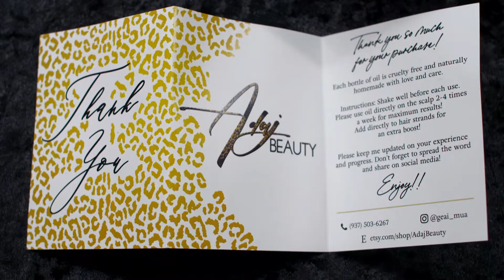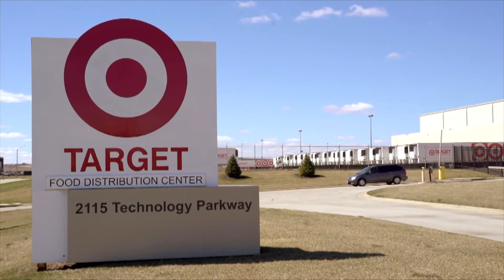Industrial Engineer: Jada | Engineering Your Future: Middle School Edition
Meet Jada Cooper-Taylor, an Industrial Engineer and Operations Manager for Target. She is also a beauty entrepreneur with her own makeup line for Adaj Beauty.

🎬 The “Engineering Your Future” shares real stories from young professionals who want to inform and inspire students about in-demand engineering careers. Meet a middle school kid on a mission to interview as many engineers as possible to find out - what’s so special about engineering. Watch and listen as each engineer reveals their personal influences - their mentors, heroes, interests, and talents - that guided them from a young age into their rewarding STEM careers.

“Engineering Your Future: Middle School Edition” introduces middle school kids to STEM career possibilities early on, before they reach high school age. This video collection is designed to inspire girls and students of color - as well as all students - about engineering and other in-demand STEM careers, with real stories from young STEM professionals that look like them.

📜 About the Multimedia Grants
The Multimedia Grant project has a long history of supporting educational initiatives for Ohioans. This project is a joint initiative among the Broadcast Educational Media Commission (BEMC), the Ohio Department of Education (ODE), and Ohio's Public Television Stations.